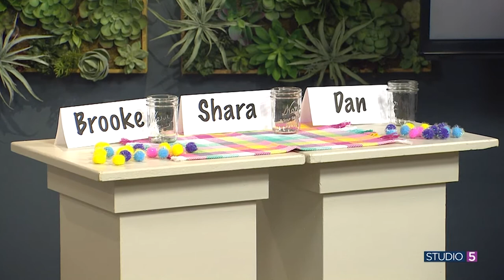Brooke, Shara, and Dan Face Off in the Warhead Challenge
Who's got the Warhead? KSL's Shara Park and Dan Spindle join Brooke for a friendly competition, and catch us up on their summer activities.